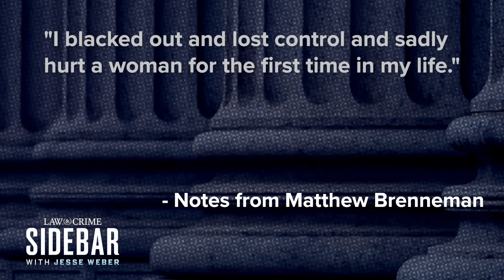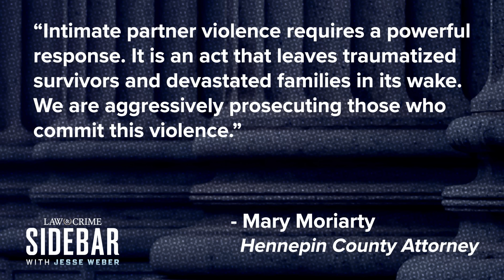Man Kills Ex-Girlfriend After Getting Out of Jail for Attacking Her: Prosecutors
A Minnesota man faces a murder charge after allegedly killing his ex-girlfriend just 11 days after he was released from jail for assaulting her. Prosecutors allege Matthew Brenneman murdered Danicka Bergeson at her apartment and wrapped her body in blankets. When police arrived, they observed Brenneman chugging bleach and convulsing in the bathroom. The Law&Crime Network’s Jesse Weber breaks down the disturbing case with Bergeson’s father.

Guests:
David Bergeson